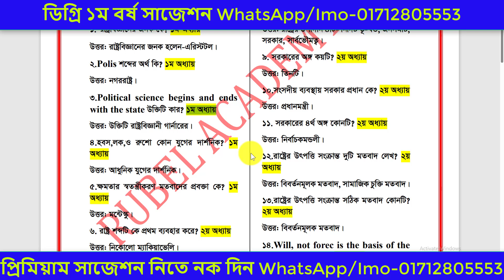ডিগ্রি ১ম বর্ষ ২০২৩ রাষ্ট্রবিজ্ঞান ১ম পত্র শর্টকাট ফাইনাল সাজেশন ২০২৫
ডিগি ১ম বর্ষ রাষ্ট্রবিজ্ঞান ১ম পত্র শর্টকাট ফাইনাল সাজেশন ২০২৫, ডিগ্রি ১ম বর্ষ রাষ্ট্রবিজ্ঞান ১ম সাজেশন ২০২৫,ডিগ্রি রাষ্ট্রবিজ্ঞান ১ম পত্র সাজেশন ২০২৫,ডিগ্রি রাষ্ট্রবিজ্ঞান ১ম পত্র চূড়ান্ত সাজেশন ২০২৫,ডিগ্রি ১ম বর্ষ রাষ্ট্রবিজ্ঞান ১ম পত্র পরীক্ষার চূড়ান্ত সাজেশন ২০২৫,ডিগ্রি ১ম বর্ষ রাষ্ট্রবিজ্ঞান ১ম পত্র সাজেশন ২০২৫,ডিগ্রি ১ম বষ ২০২৩ রাষ্ট্রবিজ্ঞান ১ম পত্র সাজেশন ২০২৫,রাষ্ট্রবিজ্ঞান ১ম পত্র সাজেশন ২০২৫,ডিগ্রি ১ম বর্ষ রাষ্ট্রবিজ্ঞান ১ম পত্র ফাইনাল সাজেশন ২০২৫